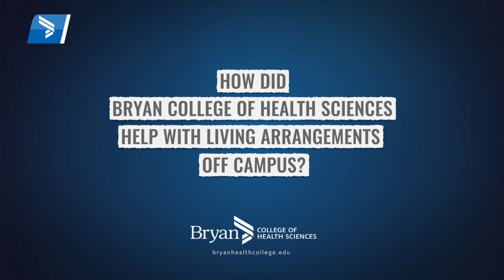Bachelor of Science in Nursing at Bryan College of Health Sciences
Bryan College of Health Sciences is a college within Bryan Medical Center in Lincoln, Nebraska. Founded on a strong nursing tradition dating back to 1926, Bryan is known for clinical excellence and a wealth of hands-on experiences throughout the BSN program, including access to our unique simulation education center and multiple skills labs. Our students consistently achieve high board pass rates and are hired quickly upon completion of the program. Hear from Emily about her experience and learn more about the Bryan difference at bryanhealthcollege.edu.